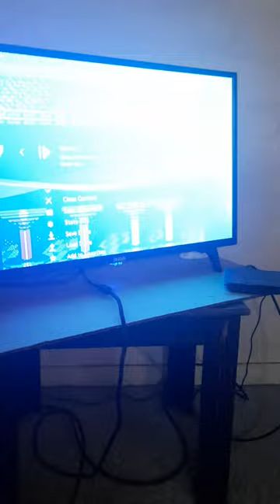American Gladiator 🎮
Classic American Gladiator For Super NES